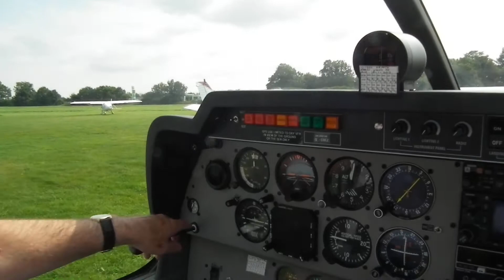Shutdown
Turweston to Popham 2012, G-CBEZ, Robin DR400. Sh utting down at the end of the flight.